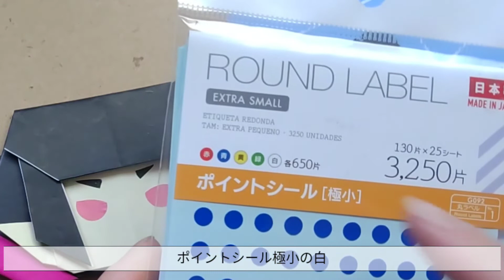ツイステ＝リリア・ヴァンルージュ Lilia Vanrougeの折り方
顔と身体の折り方はこちらの動画で先に
ご用意ください☆

顔パーツはパステルカラー折り紙の肌色
身体パーツは黒でご用意ください。

ツイステッドワンダーランド界の先生
リリア・ヴァンルージュ様でございます❤
私もリリア様大好き(^^)
ぜひ作ってくださいね～🎶

            ～必要なもの～
顔と体パーツ
パステルカラー折り紙 肌色・黒
他
折り紙   濃いピンク・黒・黄緑・白

ポイントシール極小＝白
ポイントシール普通＝赤
ステッカーシール丸タイプ(ローズピンク)

黒マスキングテープ・黄緑マスキングテープ
カッターペン・はさみ・セロテープ・のり

(original)
編集動画
Vllo papelook photolayer

リリア・ヴァンルージュ